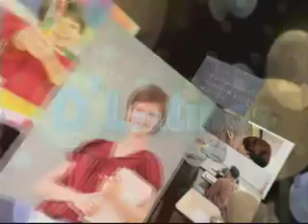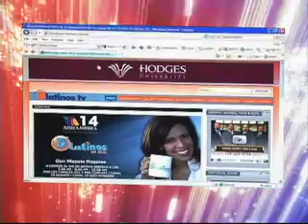D'LATINOS REGRESO A CLASES 09-22-10